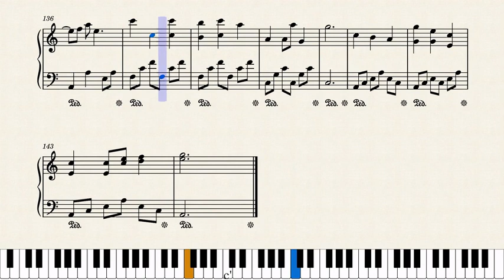Blurry Waltz by Selcuk Ozer